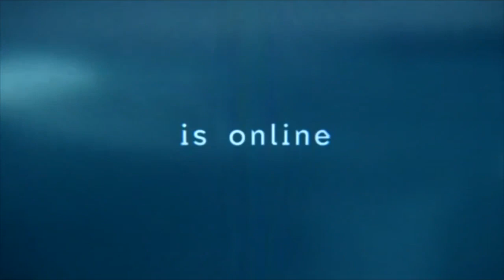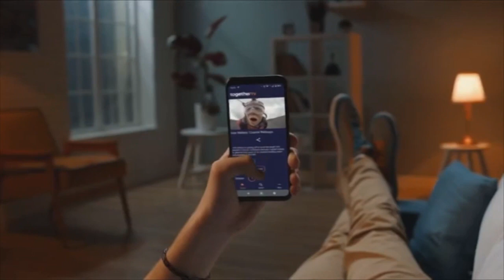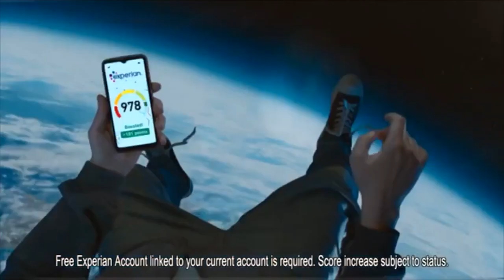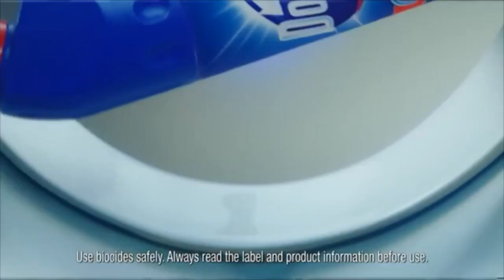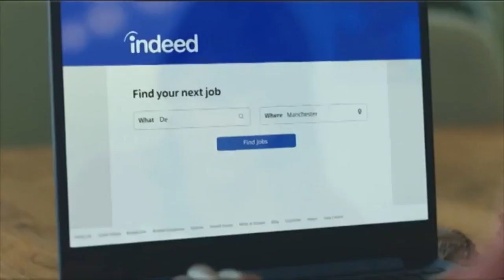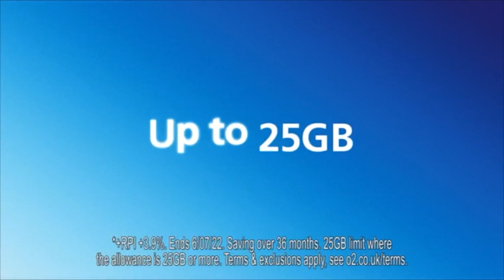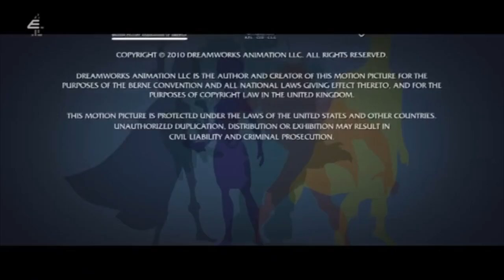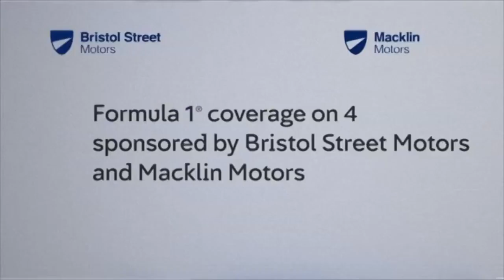E4 Continuity & Advert Breaks - Sunday 26th June 2022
Done as requested by SuperBloxTube, here is E4 continuity during Megamind.

I have also done Channel 4 continuity during the same movie earlier in the year, you can check it out

Recorded from 11:30am to 1:25pm on 26/06/2022